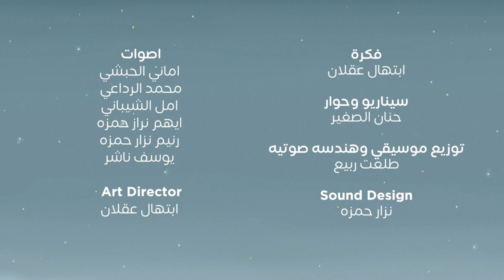لقطة العيد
هذه واحدة من أمتع لقطات العيد اللي تشدنا بحب أنه نعيشها بكل تفاصيلها🔥شاركونا لقطة_العيد الأفضل بالنسبة لكم😍.

فكرة: ابتهال عقلان

سيناريو وحوار: حنان الصغير

اصوات: اماني الحبشي
محمد الرداعي
امل الشيباني
الايهم نزار حمزه
رنيم نزار حمزه
يوسف ناشر

توزيع موسيقي وهندسه صوتيه: Talat Rabea

Sound Design: نزار حمزه

Art Director: ابتهال عقلان

Clean up:
Mohammad Alraday
ابتهال عقلان

Backgrounds:
محمد الرداعي
ابتهال عقلان

Animation: ابتهال عقلان

مونتاج: عمرو دلاق